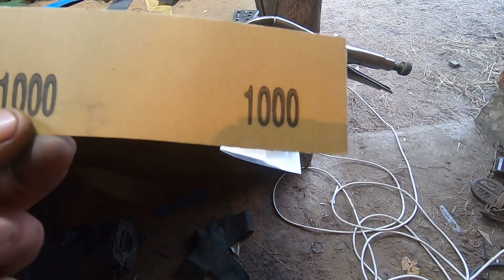From Trimming an Old Saw into a Wonderful Knife | Cleaver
video about how I made a good knife in my rusty workshop with a useless scrap of an old saw, the result was quite good than do not judge strictly)
Steel 9xs, wenge handle, etched in citric acid.
# Knife